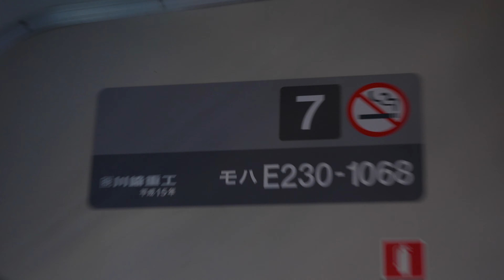車内停電！エアセクション内から脱出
※この動画は緊急停車・停電後からの撮影となり、停電の瞬間はありません。
中央総武線の防護無線を受けた影響で上野東京ラインは緊急停車、運悪くエアセクション内に緊急停車しましたが、パンタを降ろしながら脱出。モーター車でありながらモーター音が一切聞こえず、車内も暗い状態で走り始めました。1:16 あたりで、パンタが上昇する「ｶﾞｼｬﾝ！」という音がかすかに聞こえます。